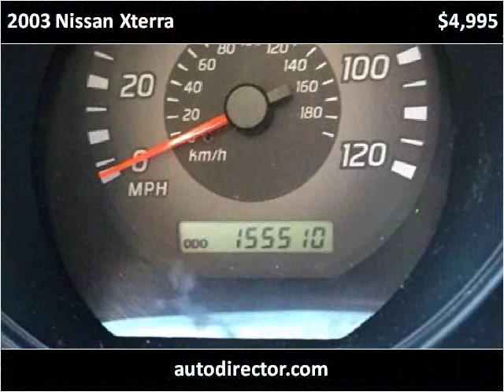2003 Nissan Xterra Used Cars Knoxville TN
This 2003 Nissan Xterra is available from Pathway Auto and RV, LLC.